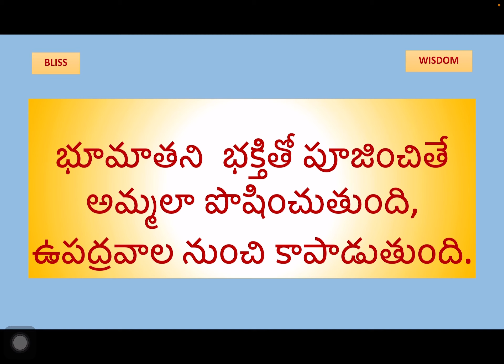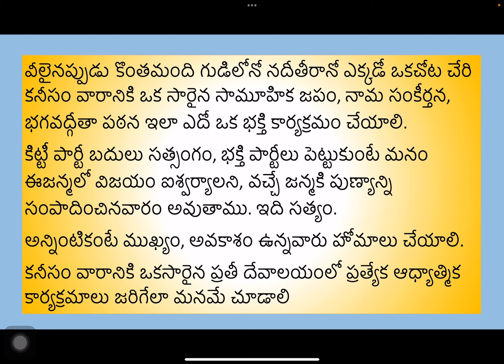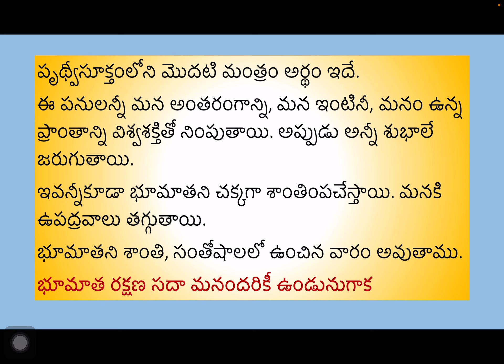How to Protect The Mother Earth, Guidance from Prithvi Suktam ( Video in Telugu)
Prudvi Suktam, What it says about our responsibilities to protect Mother Earth?